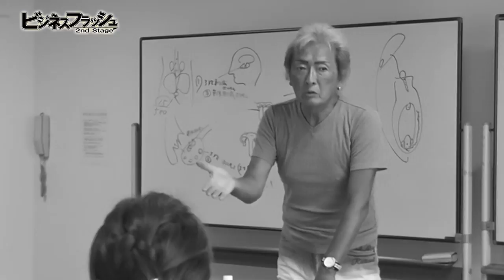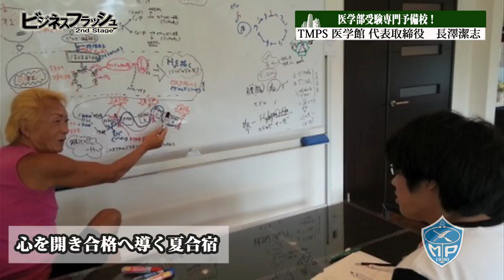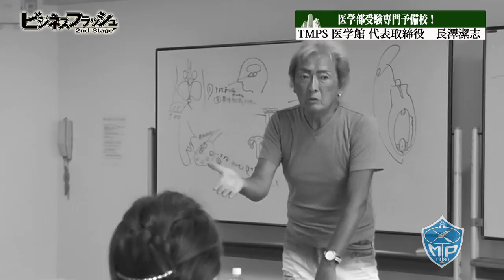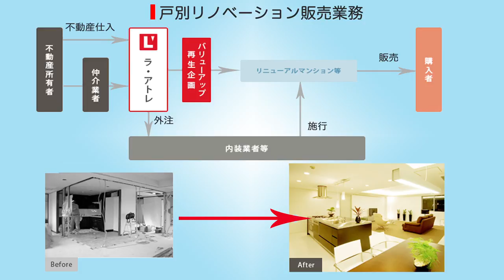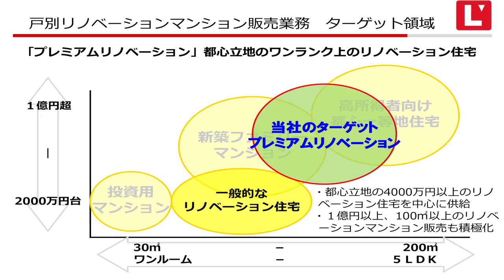ビジネスフラッシュ 2ndStage～企業が輝くとき～（TMPS医学館、株式会社ラ・アトレ）